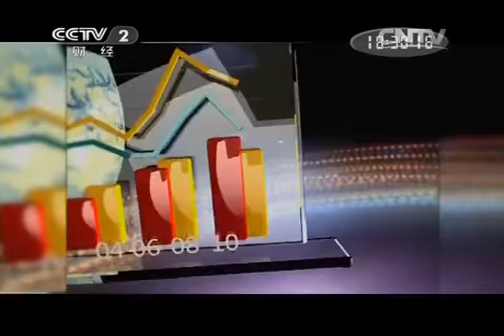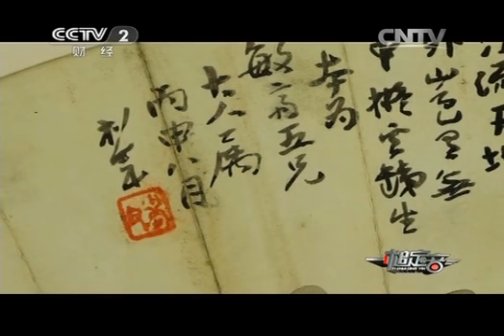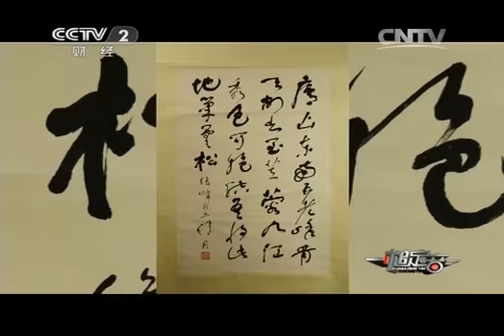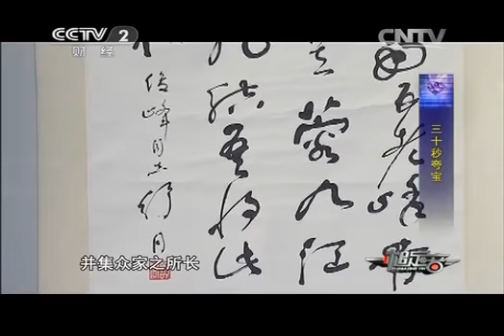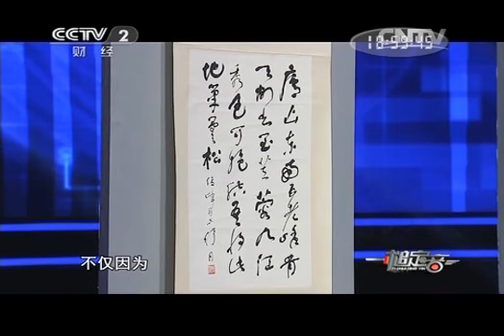《一槌定音》 20141102